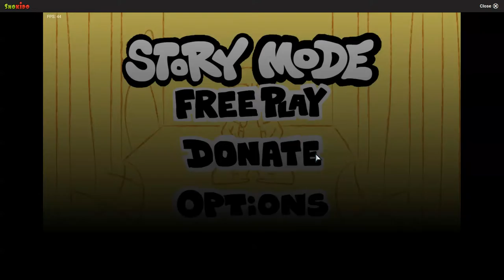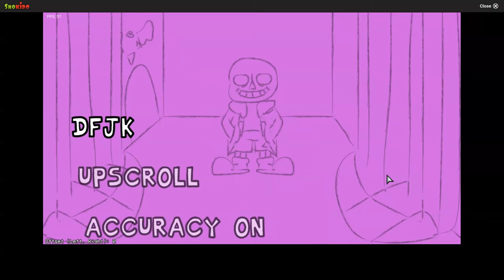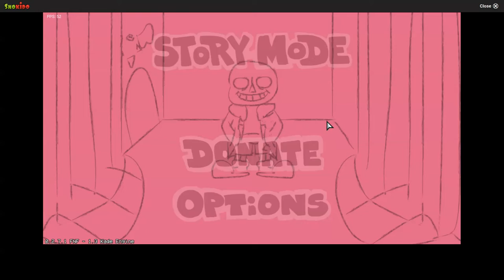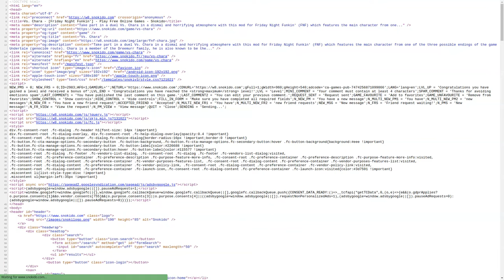Two undertale mods | Friday Night Funkin Mod Madness #16-vs sans and vs chara